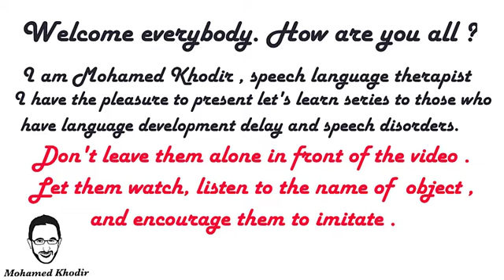Let's Learn Public Places | Bus Station | Speech Language Therapy at Home | First Words